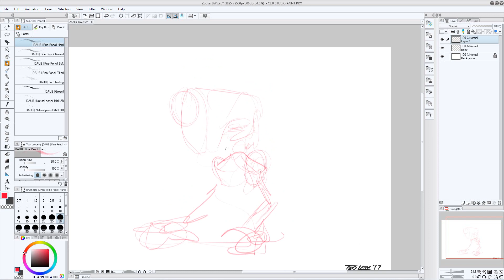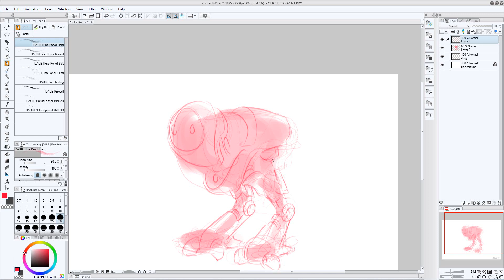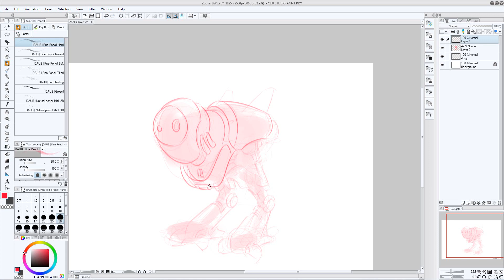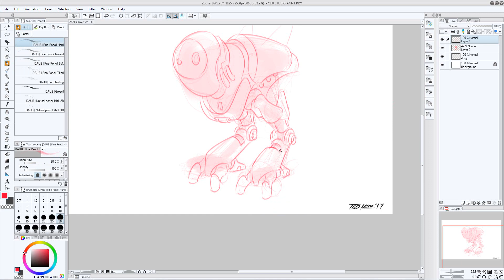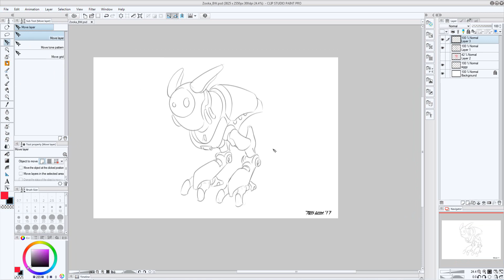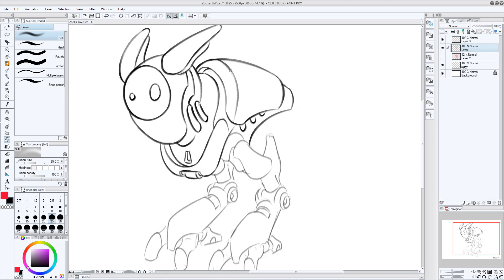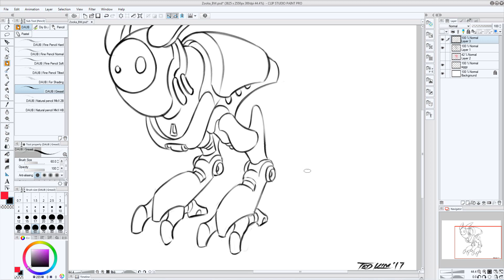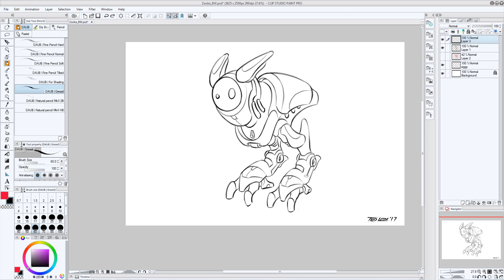Ted Talks Art - Episode 6: The Fear of Failure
In this episode I talk about the fear of failure both in art and career, and how to overcome it.